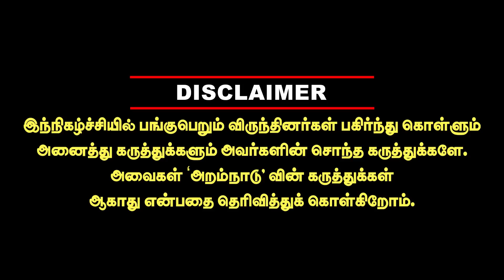வெங்கடேஷ் பண்ணையார் என்கவுண்டர் பின்னணியில் அரசியல் - பாண்டியன் சொல்லும் அதிர்ச்சி தகவல்கள்